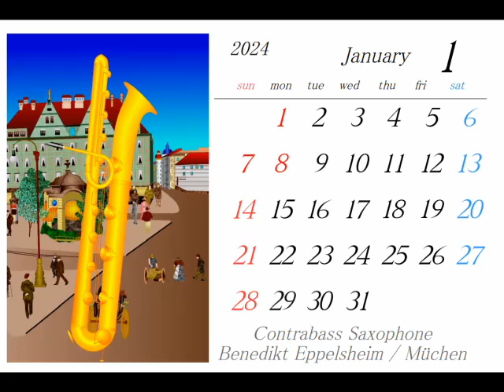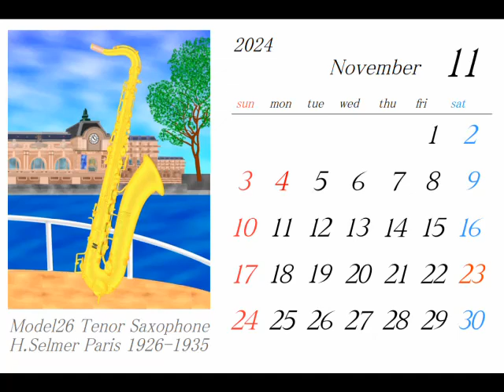2024楽器カレンダー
2024年は、サキソフォンをテーマにしてみました。